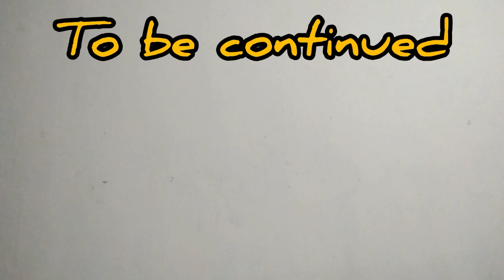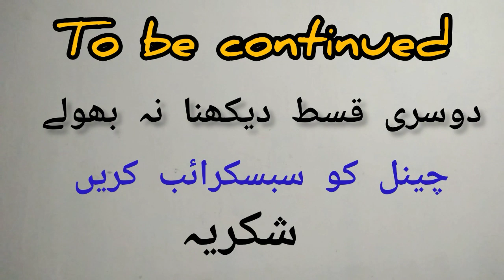Pashto Mazahiya Drama WARKA DAKA 2022 Episode 1| پشتو مزاحیہ ڈرامہ ورکہ دکھا 2022 | Watan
Dosto
Pashto Mazahiya Drama WARKA DAKA 2022 me hansi mazaq ke sat sat aik behtreen message be he. Jo ke hr shakhs ki zarorat he. Omeed he ke ap sab ko pasand ayega. Ye drama 5 qisto ka he.

Episode 1